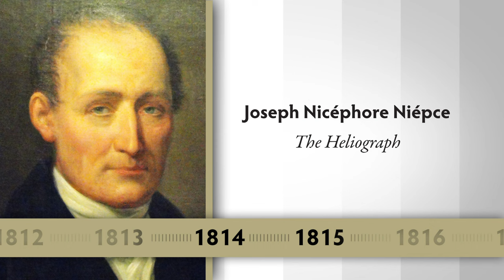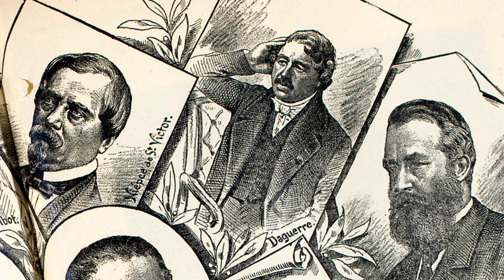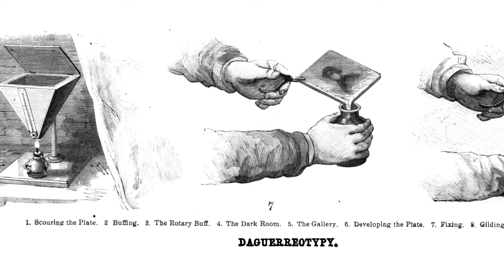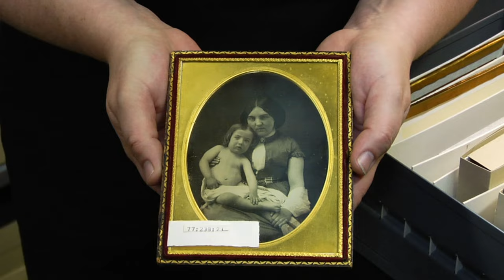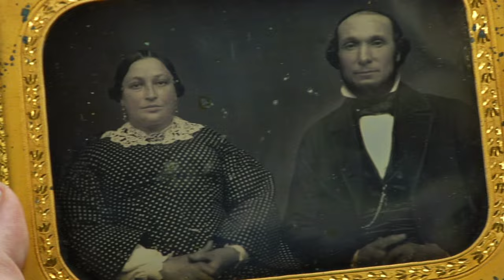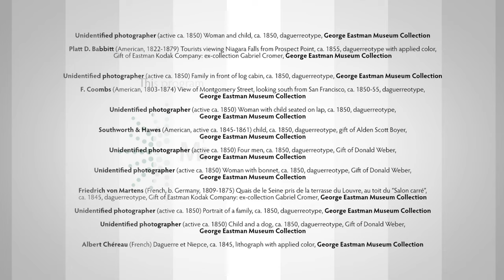The Daguerreotype - Photographic Processes Series - Chapter 2 of 12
The first commercially successful photographic process was announced in 1839, the result of over a decade of experimentation by Louis Daguerre and Nicéphore Niépce.  Unfortunately, Niépce died before the daguerreotype process was realized, and is best known for his invention of the heliograph, the process by which the “first photograph” was made in 1826.  Daguerreotypes are sharply defined, highly reflective, one-of-a-kind photographs on silver-coated copper plates, usually packaged behind glass and kept in protective cases. The daguerreotype process is demonstrated in this chapter.

This project is made possible by a grant from the U.S. Institute of Museum and Library Services, grant number MA-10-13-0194.